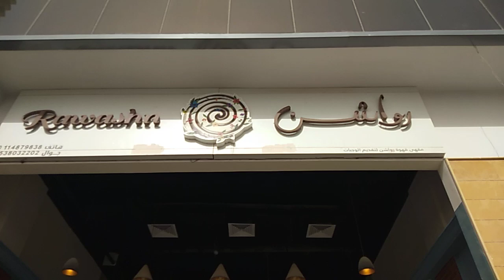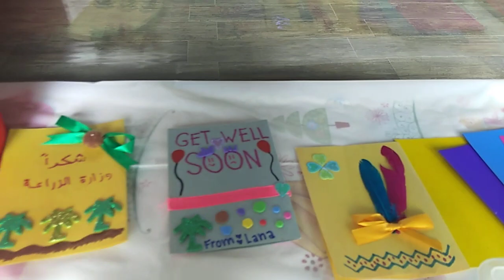KIDS WORKSHOP PREPARATION DONE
THIS SHOWS SOME OF THE KIDS WORKSHOP THAT HELD HERE IN RAWASHN CAFE